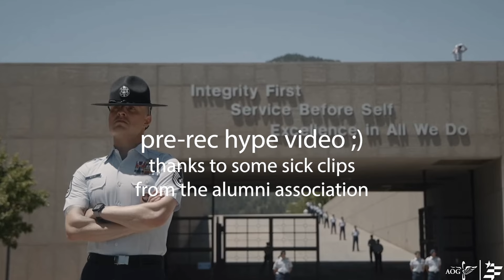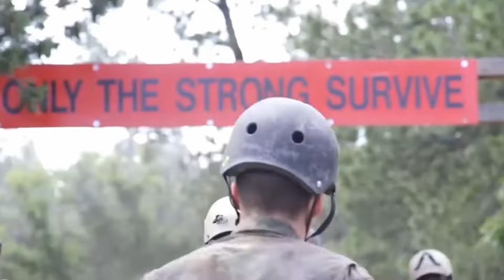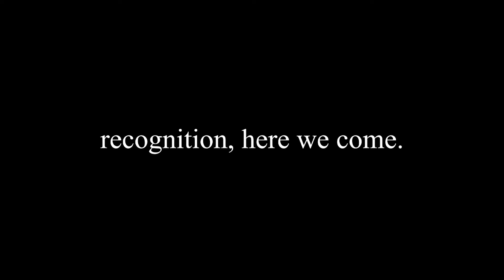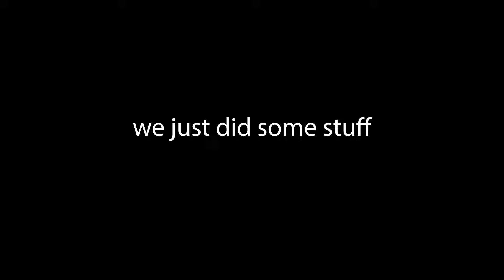USAFA RECOGNITION - MY EXPERIENCE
Recognition is a USAFA tradition where 'unrecognized' freshman get their opportunity to showcase everything they've learned throughout the entire year, and get their skills put to their test. They're usually pushed past their physical, mental, and emotional limits during a 3 day culminating event. If successfully completing it, freshman earn their 'prop & wings' and become 'recognized' cadets, meaning they get the rights and privileges of an upperclassman.

The recognition experience this year - for our class of 2027, was very different than any year before. Unfortunately, the first two day were cancelled due to a crazy snow storm, that led to the entire base being closed. Instead of military activities, the school kind of came together and did a lot of fun activities like sports, snowball fights, and snow fort making. We were luckily able to do recognition activities for the third day, however it was nothing like the traditional experience. But most importantly - my squad mates and I, all got recognized!